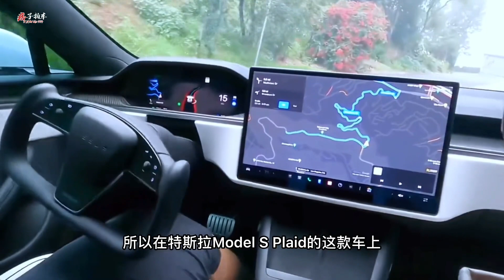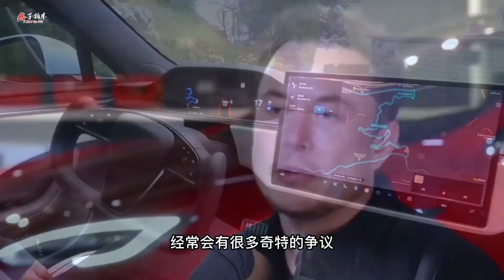特斯拉Model S Plaid到底有多强？再次刷新保时捷电动车记录！